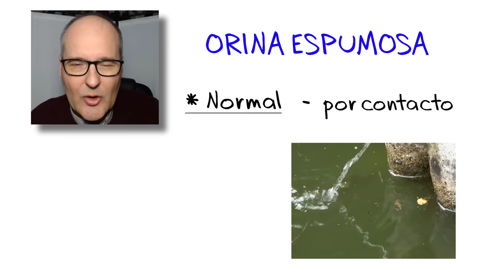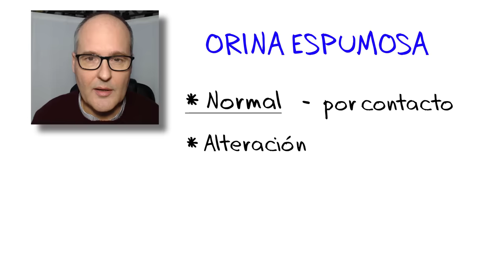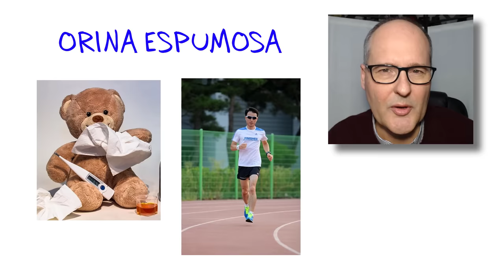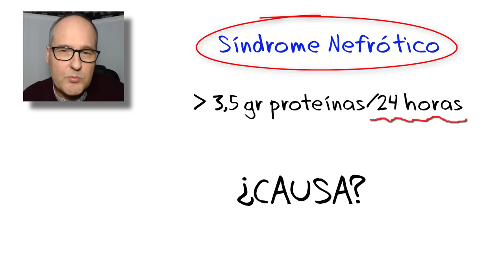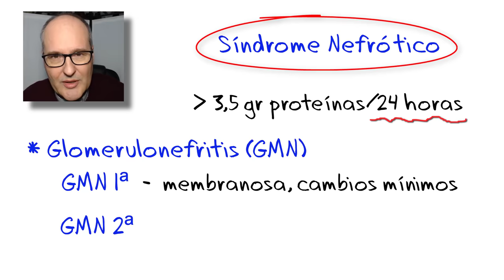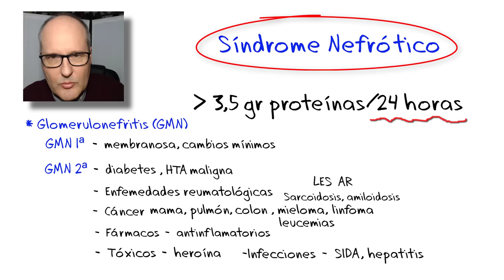¿Por qué tengo ORINA ESPUMOSA? (espuma en la orina)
✅ ¿Qué significa orinar con espuma blanca? Puede ser un fenómeno normal, pero en algunos casos puede reflejar alguna enfermedad que explico en el vídeo.

Why Is My Urine Foamy?

★ BIBLIOGRAFÍA.

★ CONTACTA CONMIGO★